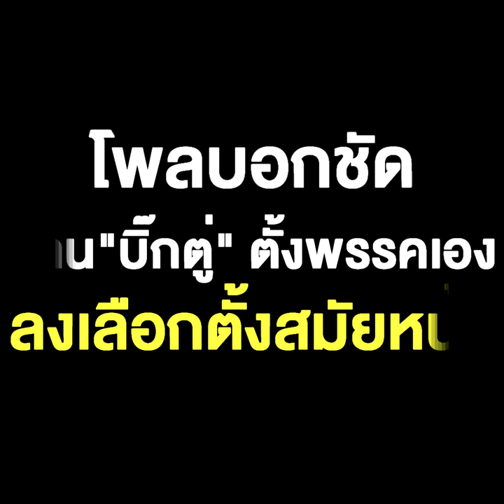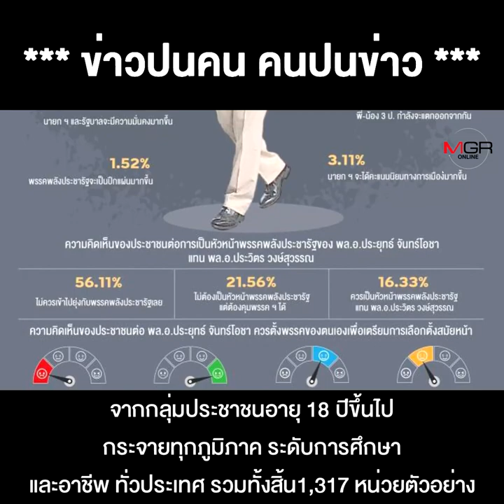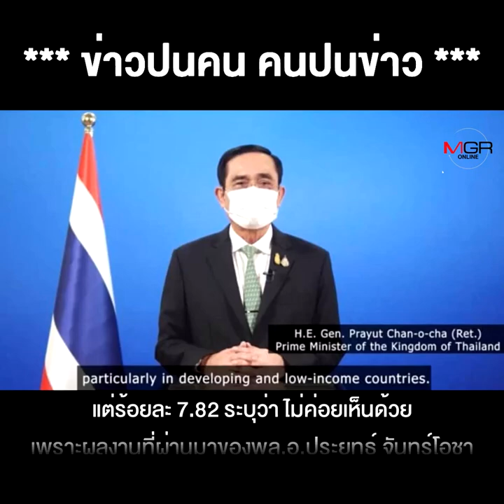พอเถอะลุง !! บริหารงานล้มเหลว ขาดภาวะผู้นำ แก้ปัญหาประเทศไม่ได้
พอเถอะลุง !! บริหารงานล้มเหลว ขาดภาวะผู้นำ แก้ปัญหาประเทศไม่ได้ โพลบอกชัด ค้าน“บิ๊กตู่” ตั้งพรรคเอง ลงเลือกตั้งสมัยหน้า